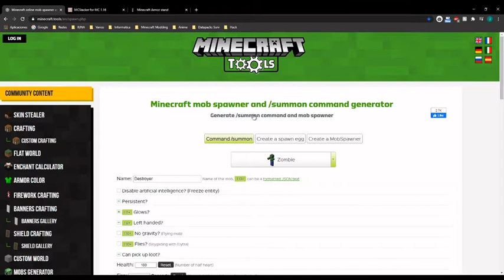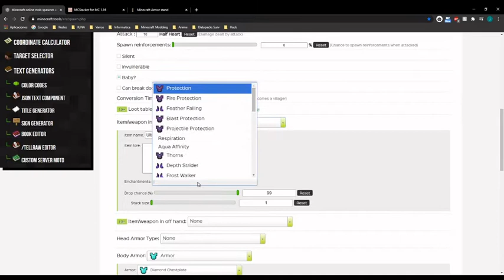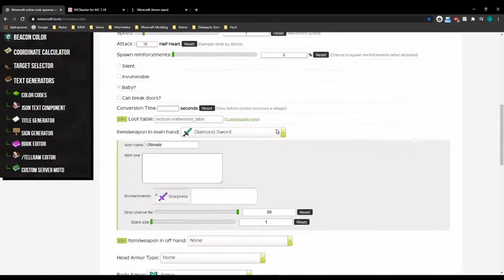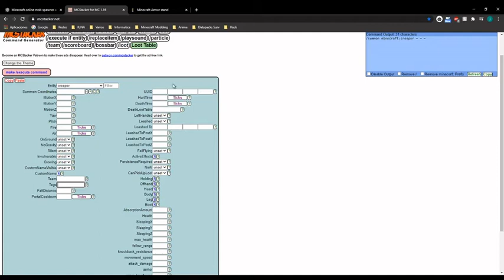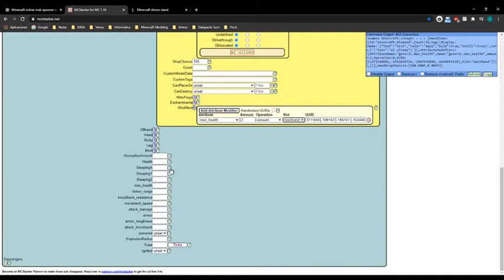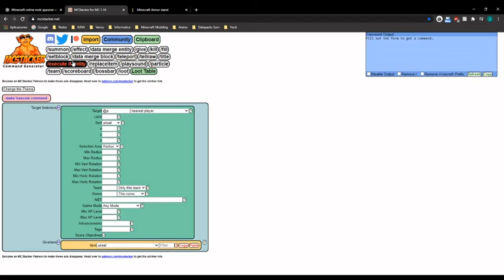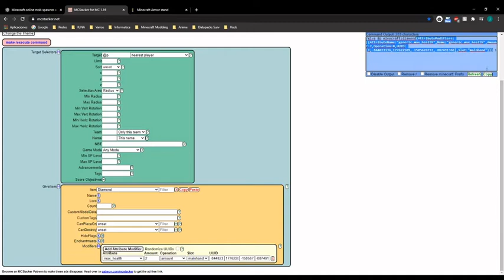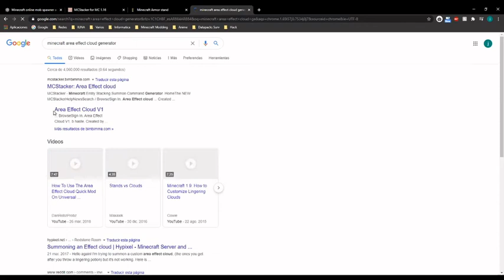Summon | Minecraft Datapack Tutorial #5